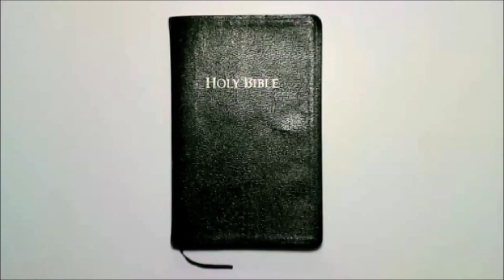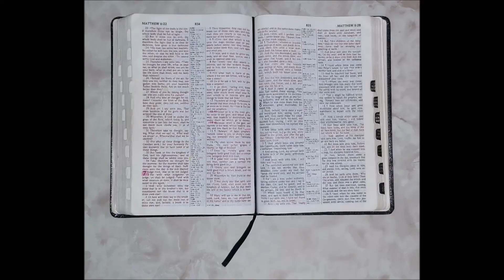Weekly Scripture - Week 115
Today's random verse is... Mattew 7:15

I will be attempting to upload these every Sunday at 2PM EST.

Please, be patient with me, I'm still new at editing.

My Etsy Store: CarawanCo.

My Mother's Etsy Store: All Tied Up In Knots